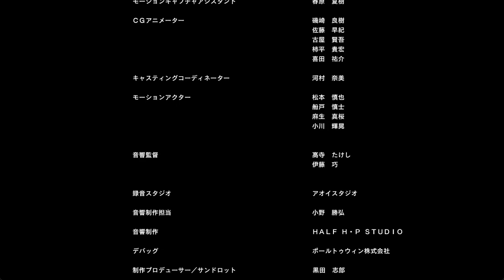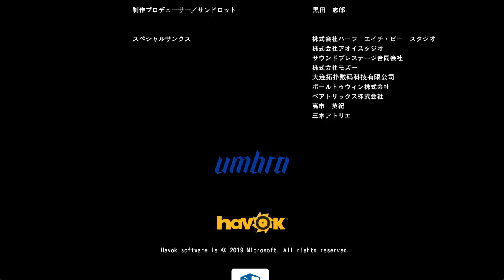【地球防衛軍5】 110 かの者